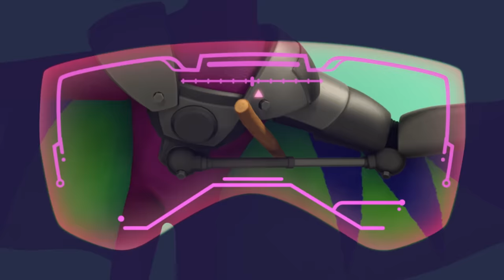PAW Patrol, Patrulla de cachorros | 40 minutos de los episodios MÁS NUEVOS | Nick Jr. en Español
¡40 minutos de todos los nuevos episodios de Paw Patrol! Súmate a las aventuras con Chase, Marshall, Skye, ¡y más!